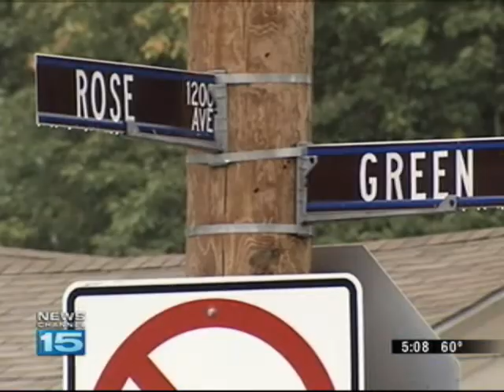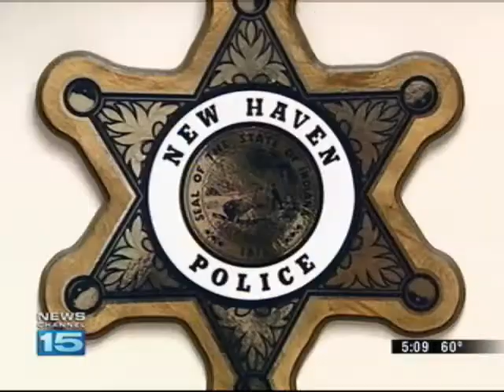Suspicious Person in New Haven